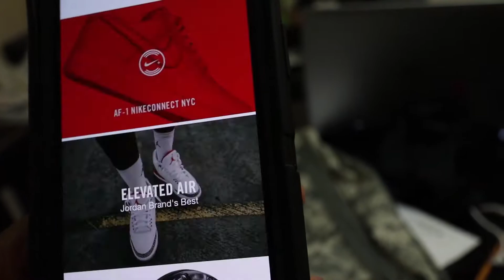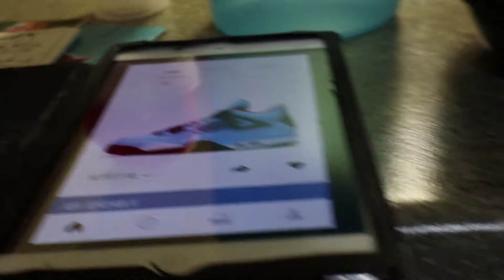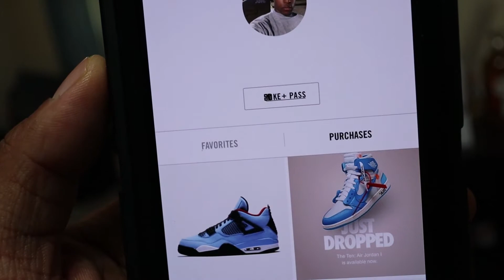Travis Scott Top Jordan Brand Entertainer Collab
WE REACHED 100 NEXT GOAL 1K!

Who copped the Travis Scott Jordan Retro 4 " Cactus Jack "??

Crep Protect Bundle

My Camera Black

My Camera in Silver

My Mic

Loqznlacez
3320 M ST SE